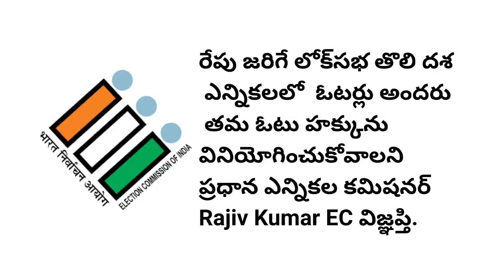Rajiv Kumar Chief Election Commissioner of India | e paper telugu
రేపు జరిగే లోక్‌సభ తొలి దశ ఎన్నికలలో  ఓటర్లు అందరు తమ ఓటు హక్కును వినియోగించుకోవాలని ప్రధాన ఎన్నికల కమిషనర్ Rajiv Kumar EC విజ్ఞప్తి.
AP Politics AP Politics Taday News#AP Political News#AP Political Update#BJP Party
CongressParty Chandrababu e news telangana Naidu#Janasena Party News#Pawan Kalyan Live#YSRCP News#TDP News#Telugu Breaking News#Telugu Political News#Telugu Political Analysis# YS Jagan Mohan Reddy
E Paper Telugu Live Telugu News Channel now on Youtube. E Paper Telugu Andhra Pradesh and Telangana news channel. Watch Latest News & Breakings in Telugu. E Paper Telugu Delivers Breaking news, Live News Updates, Exclusive Political & Tollywood Actor's interviews, Political Debates Like Varthalu Vastavalu, Sports, Weather, Entertainment, Agriculture, Business Updates and Current affairs.